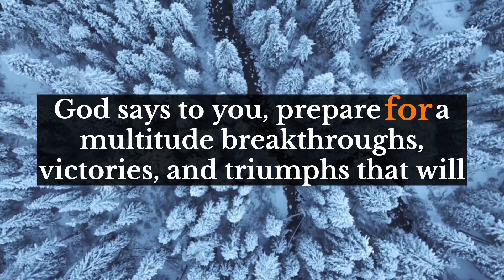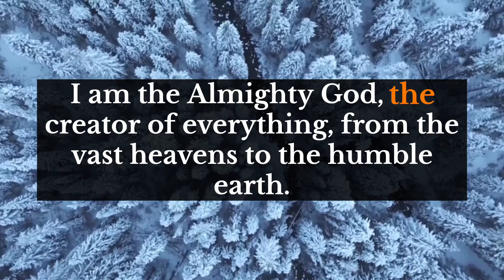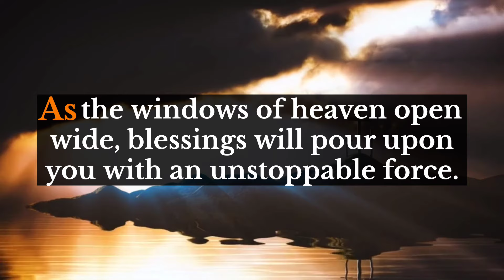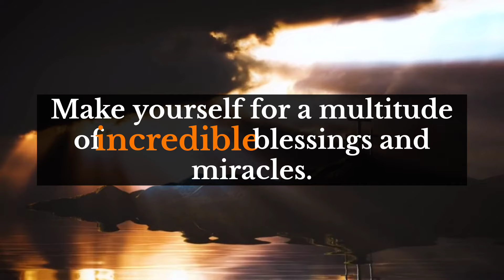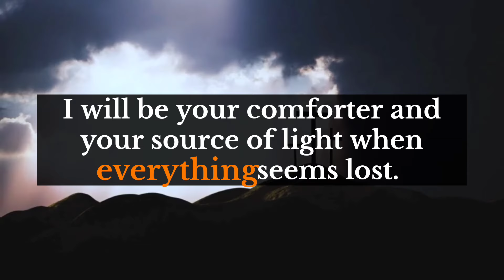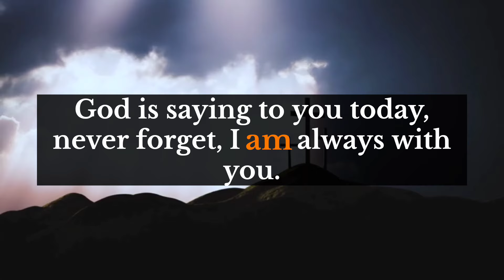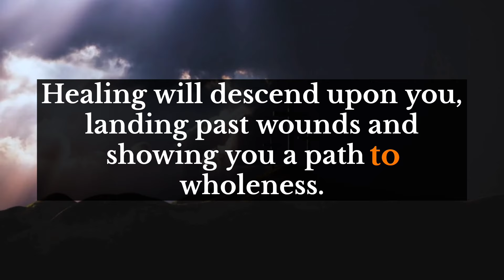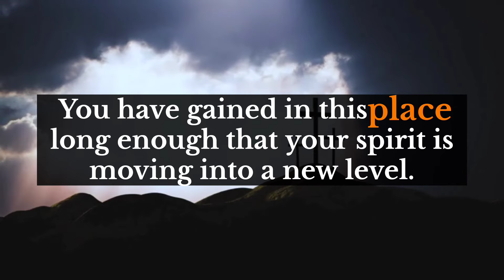Archangel Secrets 🌟Be careful for the next 3 days because, after 3 days, a woman will come to your.